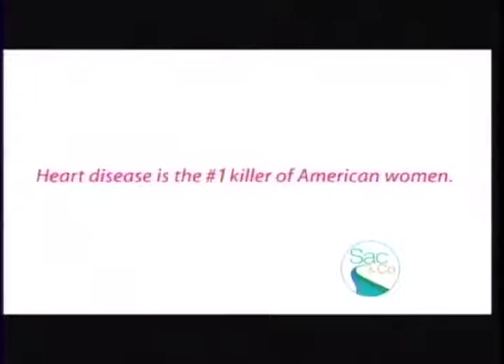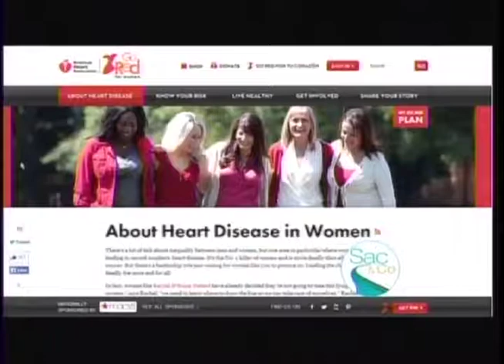KXTV ABC10: Sacramento & Co.: Go Red with Dr. Sobkowicz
Air date: 1130am  Sac, CA  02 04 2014